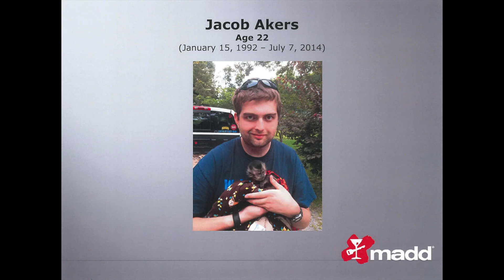Jessica Muller Long Version